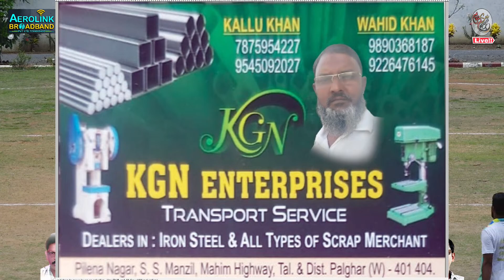SUPER OVER ! LAGAN 11 CHAR RASTA VS. BBJ MHATRE CHAWL | GPL 2023